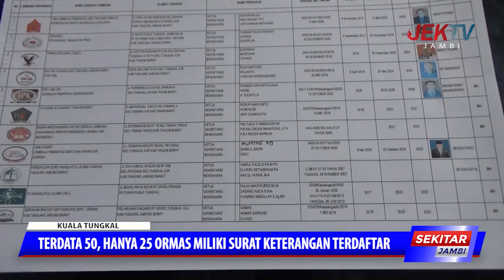TERDATA 50, HANYA 25 ORMAS MILIKI SURAT KETERANGAN TERDAFTAR